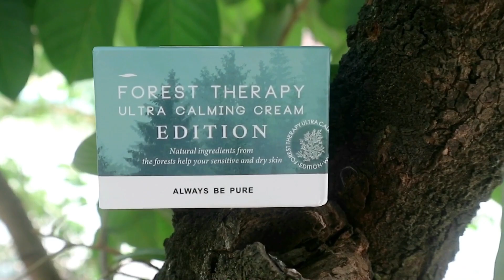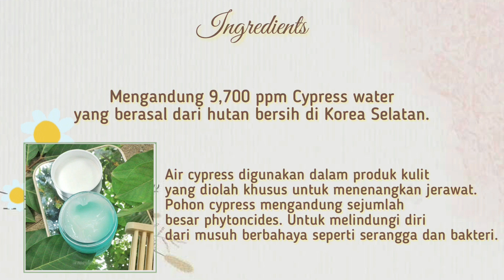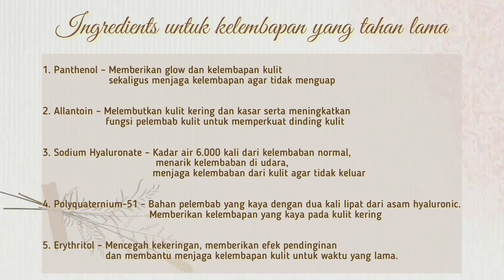Review Calming Cream Forest Theraphy Always Be Pure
Hai bebs disini aku mau review pemakaian aku selama pakai Calming cream forest theraphy dari AlwaysBePure ini.
Buat kalian yang belum tau produk ini, jadi ini adalah Forest therapy ultra calming cream 80 ml, Gel cream yang cocok utk Kulit Sensitive, Mudah merah, Gatal2, Beruntusan, dan jerawatan.

Untuk ukuran 80 ml ini launchnya tanggal 8 September 2021 ya bebs..
So, Grab it fast!

BELI DISINI :
Always be pure Indonesia - 18ml & 50ml